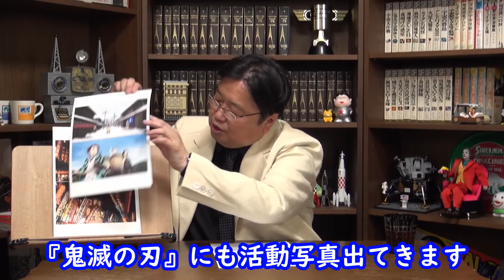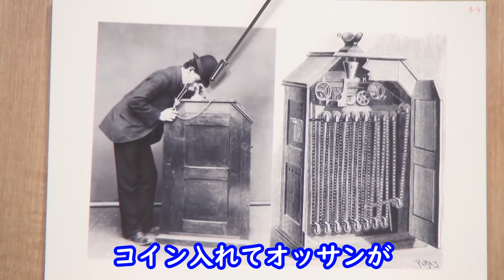【鬼滅の刃講義】大正時代の人々が熱狂した？『鬼滅の刃』にも描かれる活動写真とは！【教えて岡田斗司夫先生 with M&A 切り抜き ミリアル】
オタキングこと【岡田斗司夫】さんの黙認切り抜きチャンネルです．
今回は【鬼滅の刃】を題材に【大正時代】について講義形式で語られているものを切り抜きました．

こちらの動画も併せていかがでしょうか？
【鬼滅の刃講義 アリアル】炭治郎が生き抜いた大正時代！実は現代人と炭治郎らの生活にそれほど変わりない？【教えて岡田斗司夫先生 with M&A 切り抜き】

切り抜き元の動画は以下になります．
『鬼滅の刃』で履修する"真実の大正”〜炭治郎も見た発禁映画●●とは？ / OTAKING explains "Demon Slayer" from the Taisho-era culture

おすすめ書籍やBDなど
鬼滅の刃 (全23巻)
鬼滅の刃（Prime Video）
劇場版「鬼滅の刃」無限列車編(通常版) [Blu-ray]

本動画では以下のサービスを使用しております．

0:00 冒頭
0:07 本編